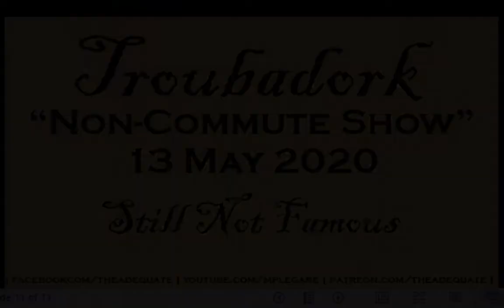Troubadork Non Commute Show 33 13 May 2020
Thirty Three!

All Seafaring songs! Yar and stuff!

Sock Pirates ; Captain's Log ; The Ballad of Captain Peaches ; THE MERMAID! (with viewer verses solicited)

for the store where I blah blah books of dubious poetry, buttons and stuff. And the need for a better website. Whee.

Thanks to Kayli, Richard, Jon, Laureen, Brian, Alysia, and Rellie!

This is turning out to be a pretty good week, show-wise. Let's see if we can continue!